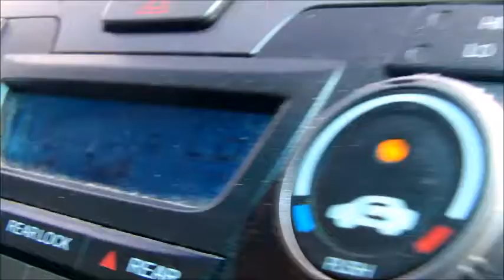New Rabbits!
Snowball And Midnight.